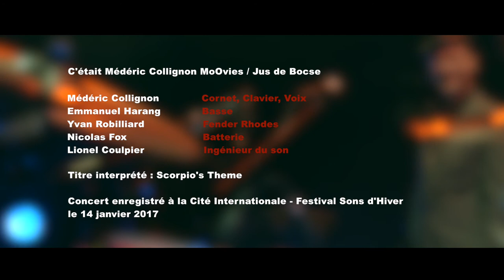Médéric Collignon - MoOvies - SCORPIO'S THEME [LIVE]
Festival Sons d'hiver - 14 janvier 2017

Réalisateur : Josselin Carré / Directrice photo : Florence Levasseur / Cadre : Emile Cervia / Cadre : Stéphane Maurice / Mixage : Francois Gueurce / Montage : Arthur Rifflet / Production executive : Bocalupo Film - Jasmina Sijercic

Artistes : Médéric Collignon - cornet, bugle, chant et effets / Yvan Robillard - Fender Rhodes / Nicolas Fox - batterie / Emmanuel Harang : basse
Ingénieur du son : Lionel Coulpier

JUST LOOKING PRODUCTIONS